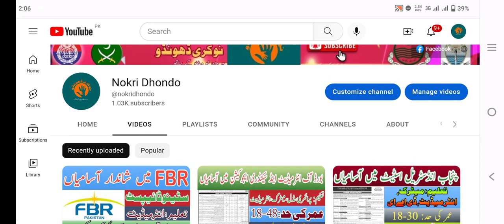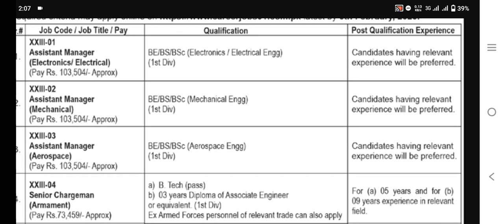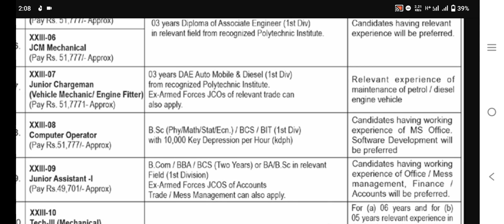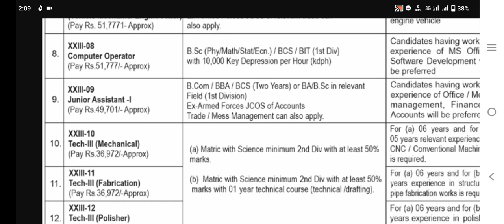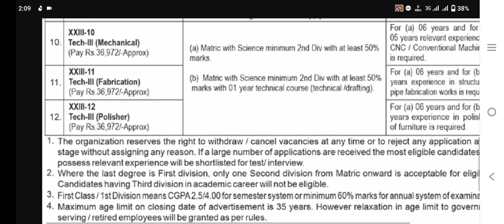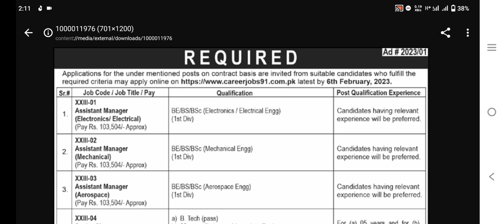Atomic Energy Jobs January 2023 || Latest Jobs in Pakistan 2023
This video is about Atomic Energy Jobs January 2023